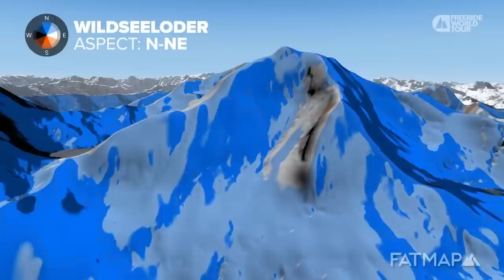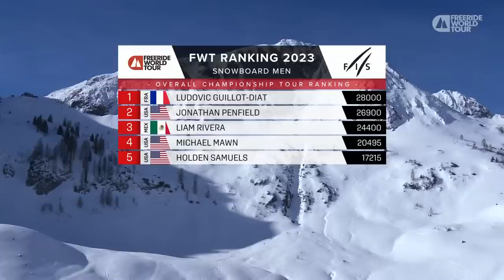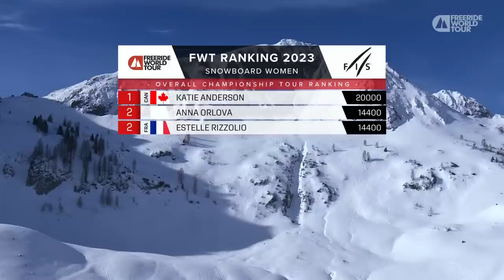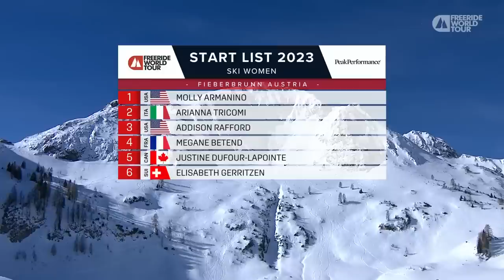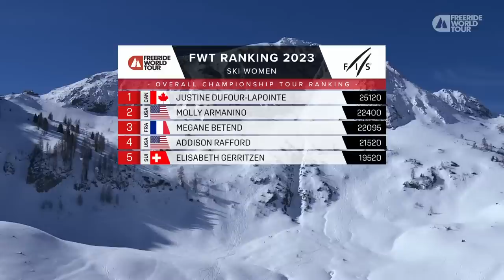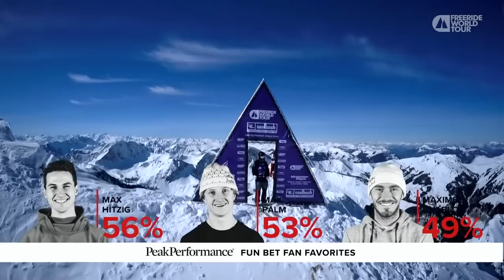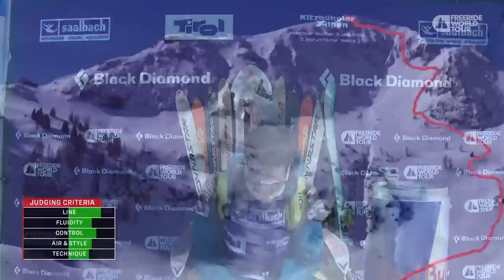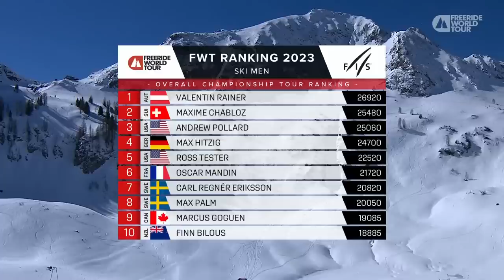LIVE BROADCAST I FWT23 Fieberbrunn Pro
Live Broadcast will start on Thursday, March 16th at 8:15AM CET.

The competition will be shortened to a one-run format as, directly after, a new event will take place – the Fieberbrunn Challenger – for athletes of region 1 of the FWT Challenger series. This news comes after the unfortunate cancellation of the Jasna and Gurgl FWT Challenger events due to unfavourable conditions, further indicating the difficult winter in Europe.

The first stop of the FWT23 Finals will see riders take on the epic Wildseeloder in Fieberbrunn, Austria, which is forecast to receive some fresh snow next week, just in time after an incredibly dry season in Europe. This event will again showcase a best-of-two-runs format, giving riders double the chance to show the world their full bag of tricks and big mountain skills.